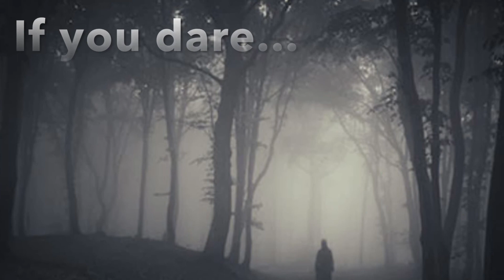Ghost Stories and Legends